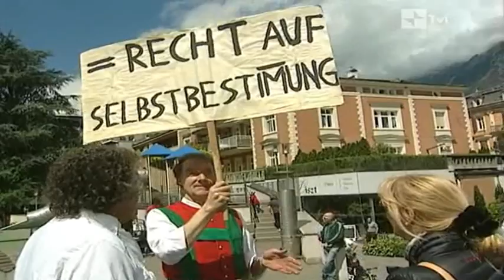RAI Trail - Bericht zum Unabhängigkeitstag in Meran - Südtirol 18.05.2013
MERAN/BOZEN - Videobericht im RAI - Trail über den Unabhängigkeitstag "iatz! - Mehr Freiheit und Unabhängigkeit" des Südtiroler Schützenbundes am 18. Mai 2013 in Meran.

Zusammenhalt, das ist entscheidend, wenn ein Volk etwas erreichen will. Es braucht den Willen und den Mut, etwas zu verändern. Und das war beim Unabhängigkeitstag in Meran zu spüren. Die Tiroler nehmen ihre Zukunft wieder selbst in die Hand. Über 10.000 Menschen waren am 18. Mai gekommen. Aufbruchstimmung lag in der Luft.

Die Großveranstaltung des Südtiroler Schützenbundes stand unter dem Motto "iatz! Mehr Freiheit und Unabhängigkeit" und hat so manche Erwartung übertroffen. Mit Tiroler Flaggen schwenkend wurde die Passerstadt in Beschlag genommen. Das Volk selbst treibt nun die Entscheidung zur Unabhängigkeit Südtirols voran. Die Südtiroler wollen frei darüber entscheiden, wo und wie sie in Zukunft leben wollen.

Verschiedene Südtiroler Verbände und Landtagsparteien haben die Möglichkeit genutzt, ihre Zukunftsvisionen für das südliche Tirol darzulegen. Ein unterhaltsames Rahmenprogramm mit verschiedenen Brauchtumsgruppen und Künstlern wurde geboten. Stimmige, musikalische Unterhaltung lieferte die Gruppe Volxrock. Auch Vertreter der nach Freiheit strebenden Völker aus Katalonien, Schottland, Baskenland, Flandern, Venetien, Triest, Tibet und Bayern waren gekommen und stellten ihre Bräuche und Kultur vor. Sie schilderten den Südtirolern ihre Situation. Sie kamen aber auch, um mit tausenden Tirolern aus Welsch-, Nord-, Ost- und Süd-Tirol gemeinsam zu feiern.

Es war ein Fest verschiedener Völker, die eines gemeinsam haben: Sie fordern die Unabhängigkeit und Freiheit ihrer Heimat. Jung und alt und besonders viele Familien füllten den Sandplatz in Meran. „Die Krise hat in den letzten Jahren viele wachgerüttelt, der Wunsch nach einem freien Südtirol wird immer größer", sagte ein Mädchen selbstbewusst. „Es gab bis vor kurzen Leute, die keine Befürworter der Unabhängigkeit waren, aber viele haben jetzt ihre Meinung geändert", ergänzte ihre daneben stehende Freundin. Der Schriftzug „Unabhängigkeit", umgeben von einem weiß-roten Fahnenmeer, brachte klar zum Ausdruck, worum es den Teilnehmern ging. Das waren der Ruf und die Forderung an diesem Tag.